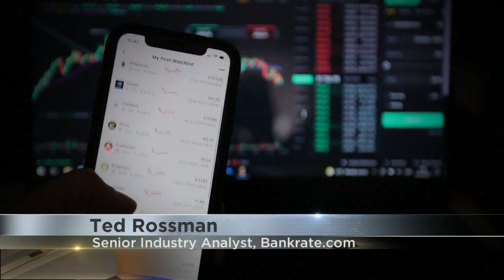Filing cryptocurrency with your taxes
For anyone who owns cryptocurrency, there are some things you need to know that could affect your taxes.